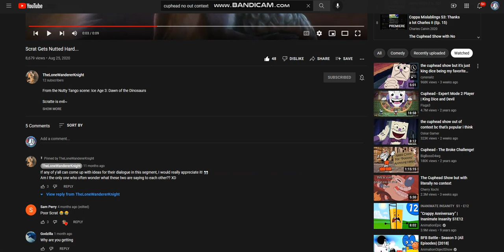What hack What